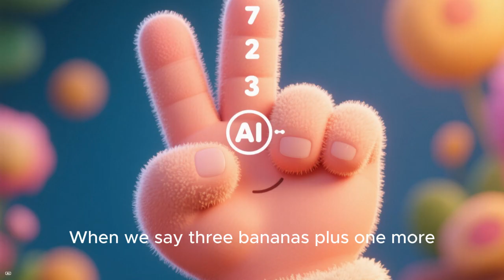Simple Addition Fun Math with Snacks!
🍎🍪 Learn the basics of addition using snacks! “2 apples + 1 more = ?” Kids will explore early math, counting, and problem-solving while having fun with food.